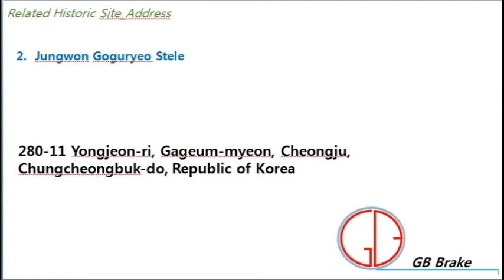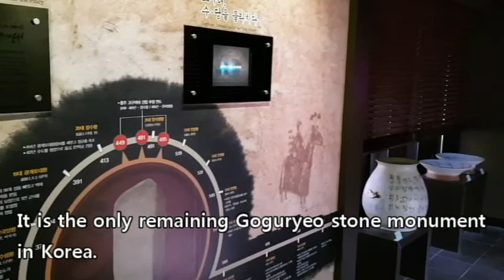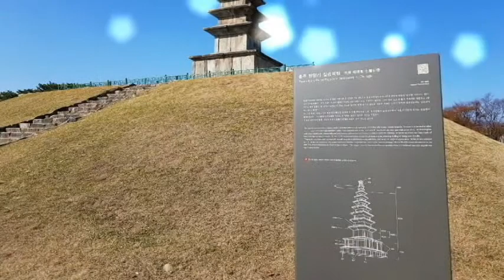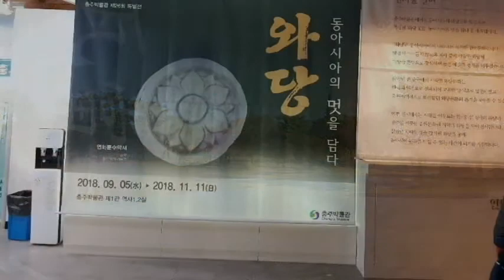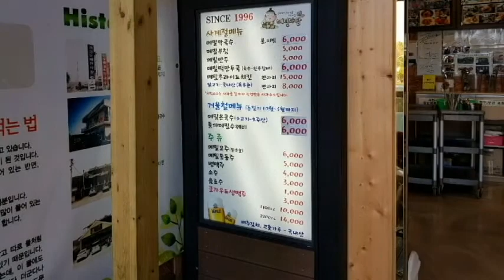5 King Gwanggaeto the great Chungju Goguryeo Stele충주 고구려비 광개토대왕